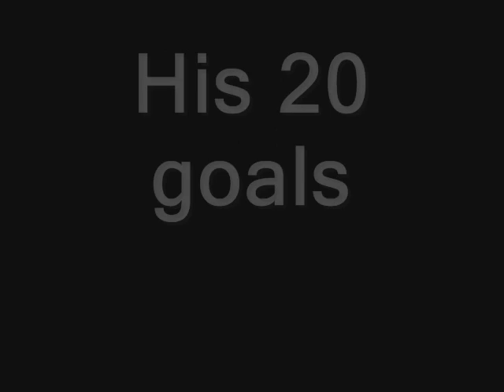Great Croatian players : Drago Vuković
New video about one of best left backs in world. 20 his goals ; 7 goals in World Cup 2007 in Germany , and 13 goals on EURO 2010 in Austria. He played enough on this years EURO 2010 in Austria , because Tonči Valčić was injured. He cooperates very well with Ivano Balić , Igor Vori , Domagoj Duvnjak and Manuel Štrlek. He plays in Vfl Gummerschbarch. He is one of its top scorers. He prooved himself on this EURO , so lino Červar can count on him on World Cup 2011 in Sweden , Olympic games 2012 in London and EURO 2012 in Sebia...